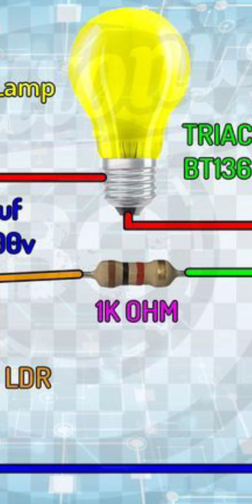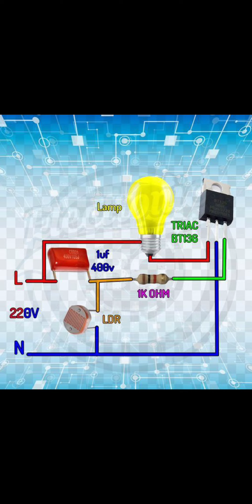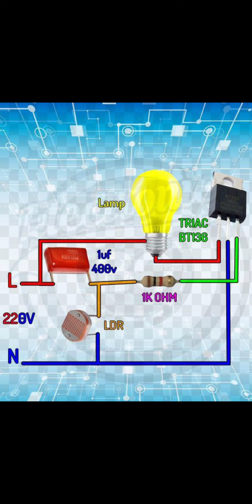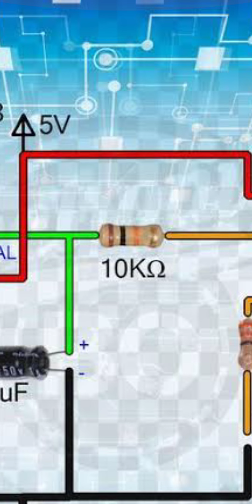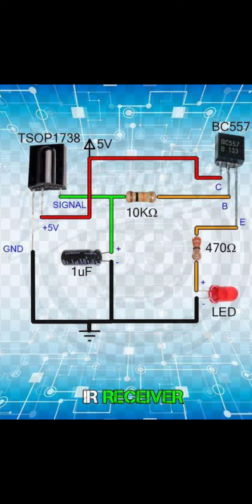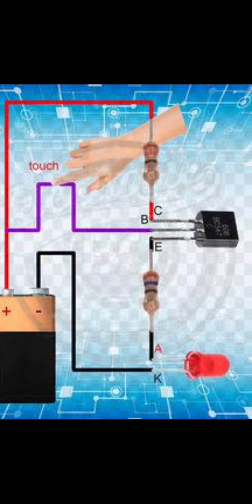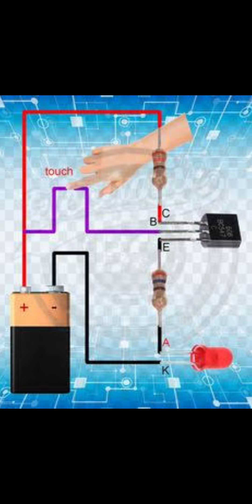3 Esquemas Top Para Estudantes de Eletrônica e Hobistas